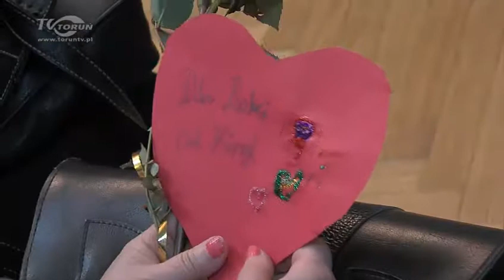Z okazji Dnia Babci i Dziadka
21 stycznia przypada Dzień Babci, 22 stycznia Dzień Dziadka. Z tej okazji w toruńskich przedszkolach i szkołach odbyły się tematyczne imprezy.